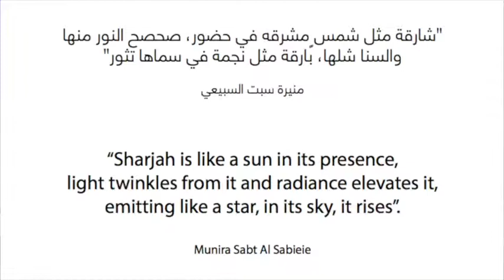Jedariya | Inkman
Maraya Art Centre has initiated a new mural as part of this year’s Islamic Arts Festival organized by the Department of Culture and Information to bring art to the streets of Sharjah under its street art initiative “Jedariya”. The artwork has been executed by the Tunisian Calligraffiti artist and graphic designer Inkman (Mohamed Kilani Tbib, born in 1990) who started the project in late December 2018 and has completed it in January 2019.

The new mural will be viewable in the Heart of Sharjah, on Corniche Road heading towards the Radisson Blu Resort, in the area of Al Majarah, on the building opposite to Al Maghfirah Mosque and close to the Sharjah Art Foundation’s Rain Room.

The mural displays a poem by the poetess Munira Sabt Al Sabieie from Bahrain who expressed her deep appreciation for the Emirate of Sharjah in the Arabic Poetry Festival 2012. The lines of the poem selected by Inkman read as follows:

“Sharjah is like a sun in its presence, light twinkles from it and radiance

elevates it, emitting like a star, in its sky, it rises”.